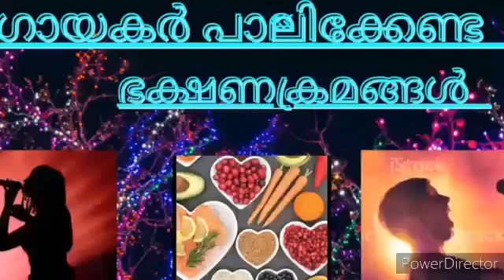ഗായകർ പാലിക്കേണ്ട ഭക്ഷണ രീതികൾ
For singers
ഇത്രയും കാര്യങ്ങൾ പാലിച്ചാൽ ശബ്ദം പോവുകയേ ഇല്ല.
Food habits for singers
By Biju Kanjirapally